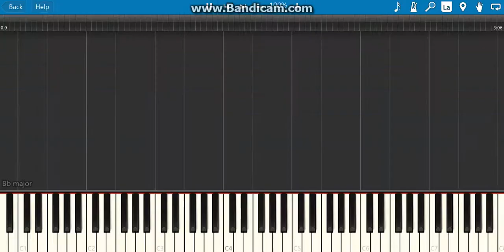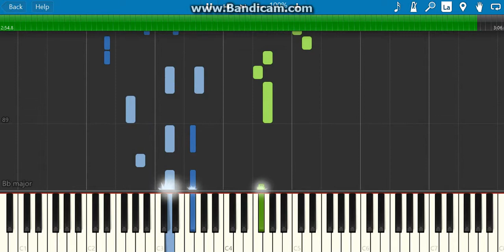how to play havana on piano